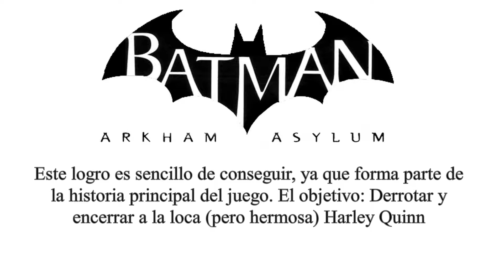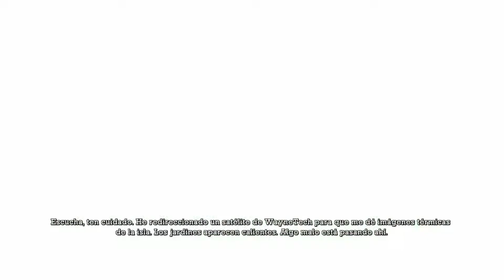Logros: Batman: Arkham Asylum | "Aislamiento" | D.O.M GameX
En la guía de logros de Batman: Arkham Asylum, veremos nuevamente un logro sencillo de conseguir, puesto que se obtiene de manera satisfactoria al jugar la campaña.
Puede que sea un logro sencillo, pero un así, no puede ser excluido de la guía de logros de Batman, ya que es necesario para el 100% de ellos. Disfruten el vídeo.